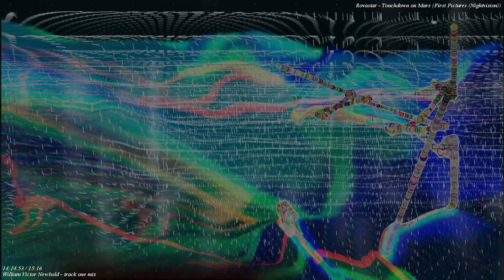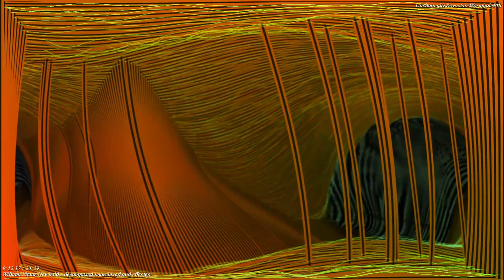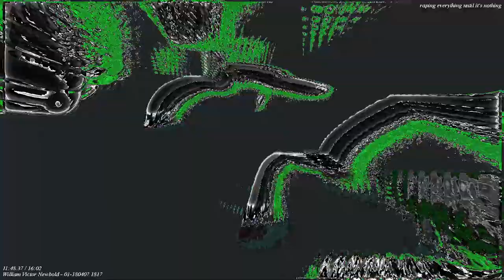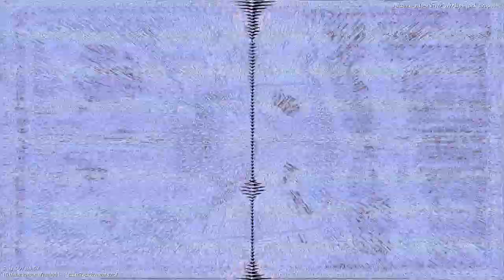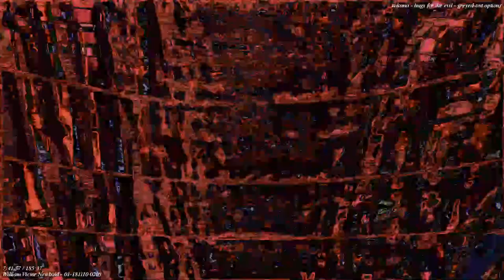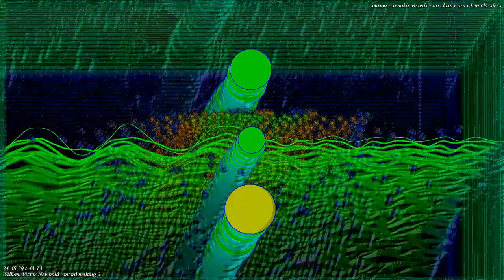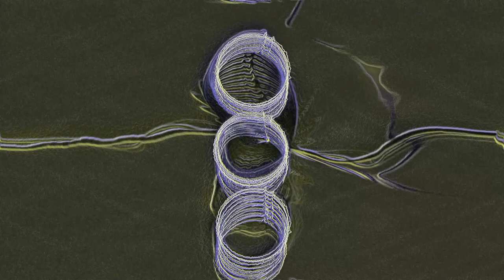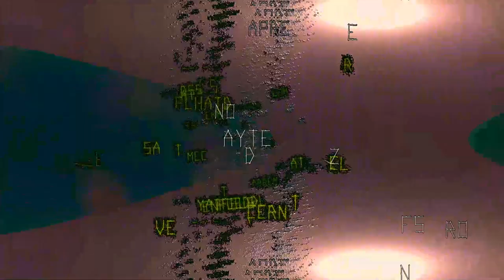Radio station of my music & milkdrop video presets high resolution 60 frames per (Part 1/3)